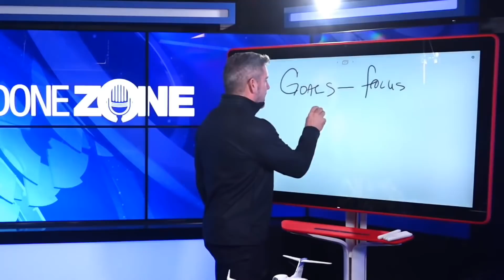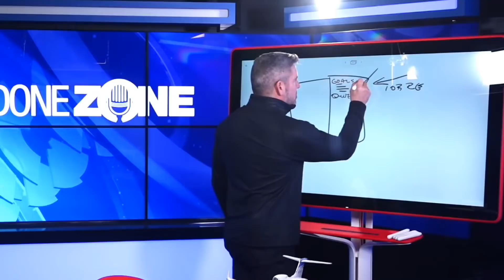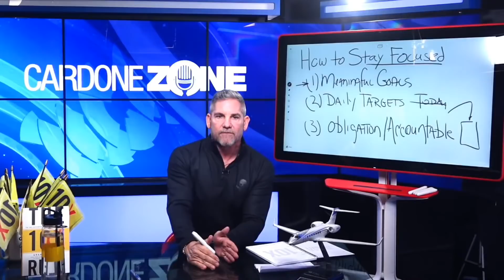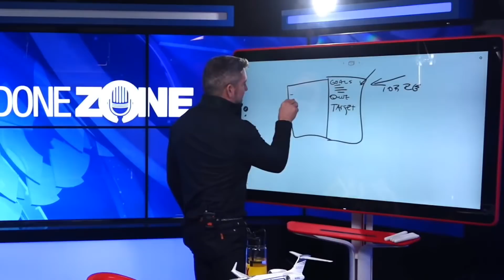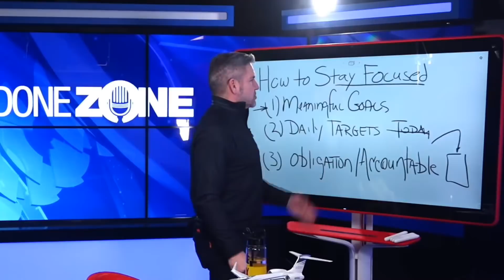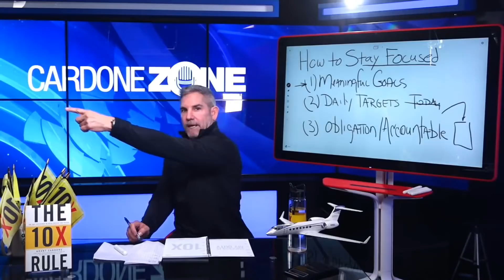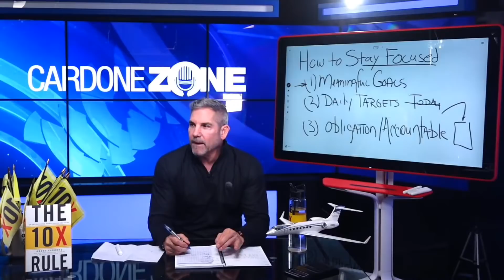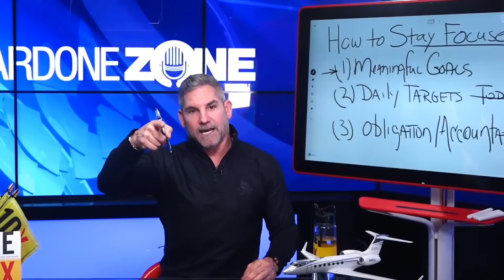GOALS, TARGETS, and OBLIGATIONS - Cardone Zone with Grant Cardone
Today on Cardone Zone, Grant talks about the three things that will help you stay focused right now.